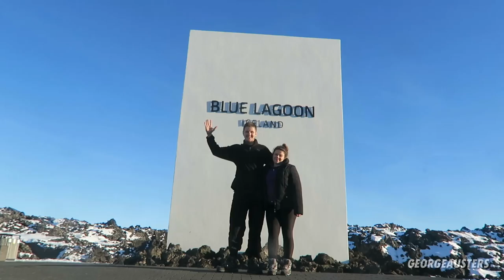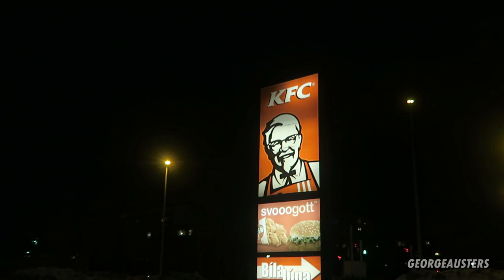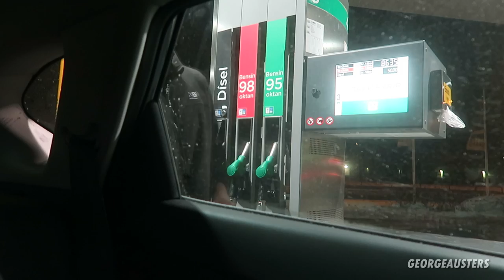BLUE LAGOON ON VALENTINES DAY!